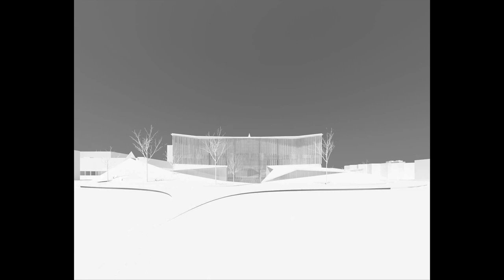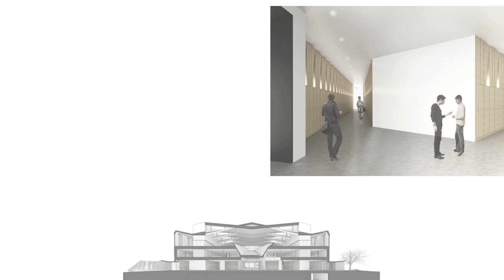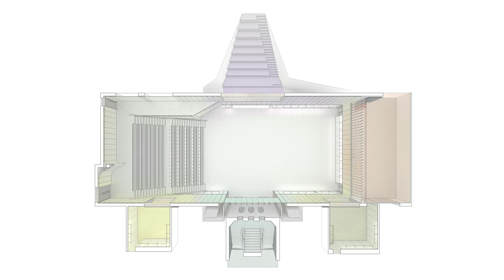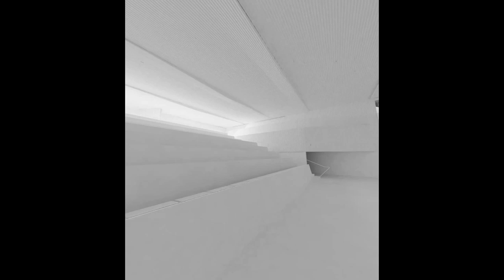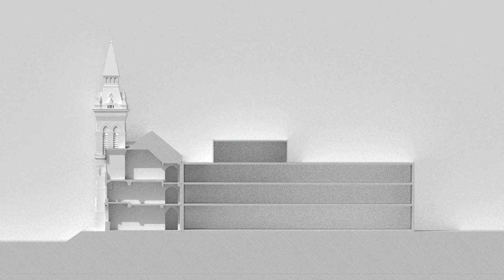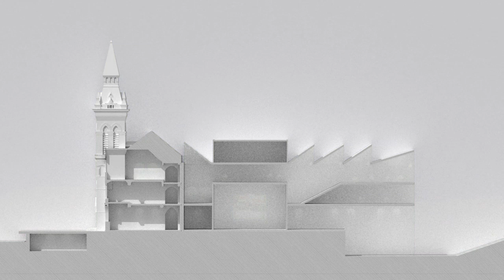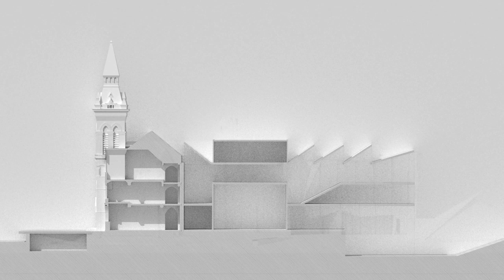One Spadina Crescent: NADAAA Presentation - June 11, 2013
0:00 - Introducing Nader Tehrani and Katie Faulkner of NADAAA
1:39 - One Spadina: An overview of the design and mission
3:23 - The south terrace
4:04 - The Street
6:00 - The Principal Hall
9:18 - The Grad Studio
9:50 - Landscape design & the flexibility of the space: Design is everywhere
12:30 - Sustainability and environmental responsibility

On Tuesday, June 11, the John H. Daniels Faculty of Architecture, Landscape, and Design unveiled its plans to revitalize and renew One Spadina Crescent, one of Toronto's iconic landmarks. At an event held at One Spadina that day, the lead architects for the project, Nader Tehrani and Katie Faulkner of the firm NADAAA, gave a short presentation to media, donors, and members of the community about the design of the new complex, which will incorporate the existing heritage building.

The One Spadina project is part of the Faculty's recently announced 50 million dollar fundraising campaign, of which 24 million remains to be raised. Tehrani, Faulkner and the broader Toronto-based design and engineering team have worked with Professor Richard Sommer, Dean of the Daniels Faculty — as well as faculty, students, and staff across the entire university — on transforming this historic site.

"This project is the result of a collaboration that brings together the accumulated talents and experiences of many, many people," said Dean Sommer at the June 11 event. "Imagine designing a project for a group of architects, landscape architects, and urban designers — it's like cooking for a room full of fussy chefs."